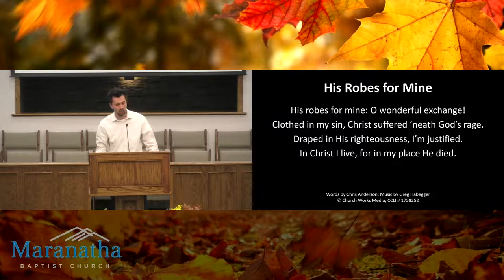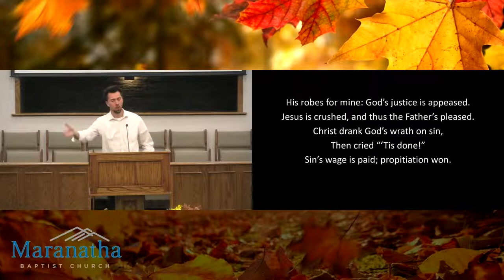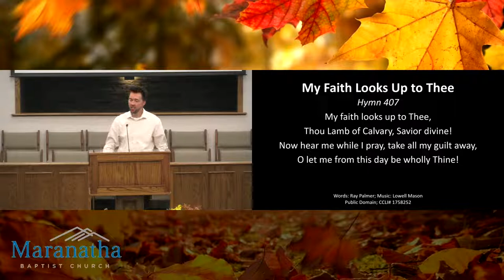Sunday Evening Service | 10.23.2022